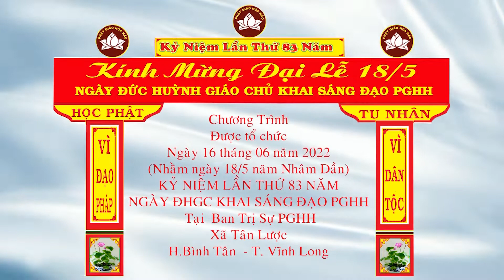PHAN CHÍ TÂM - ĐỀ TÀI; HOC PHẬT-TU NHÂN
BAN TRỊ SỰ PGHH XÃ TÂN LƯỢC -BÌNH TÂN - VĨNH LONG